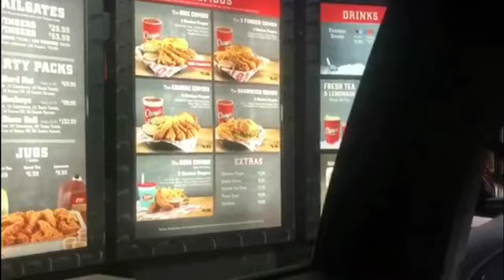Manifestation "Another Level Dance Conference" ‼️Very first vlog ‼️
Sister of Anointing ministering at the Manifestation "Another Level Dance Conference" Las Vegas